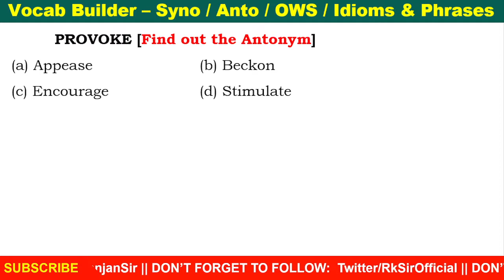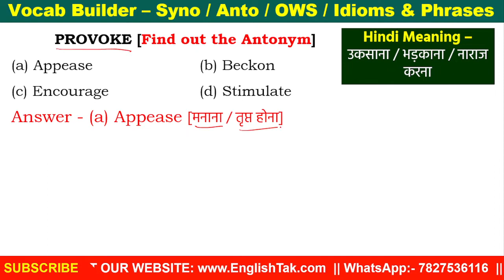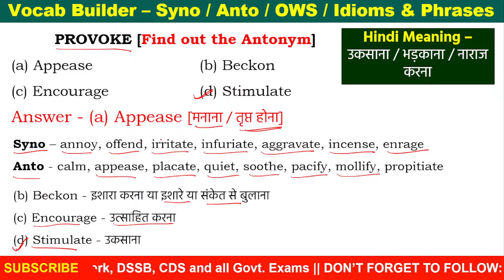Antonym of PROVOKE | Vocabulary for Competitive Exams | Vocab Builder by Ranjan Sir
PROVOKE [Find out the Antonym]
(a) Appease            (b) Beckon

Hindi Meaning –  उकसाना / भड़काना / नाराज करना

Answer - (a) Appease [मनाना / तृप्त होना]

Syno – annoy, offend, irritate, infuriate, aggravate, incense, enrage
Anto - calm, appease, placate, quiet, soothe, pacify, mollify, propitiate

(b) Beckon - इशारा करना या इशारे या संकेत से बुलाना
(d) Stimulate - उकसाना